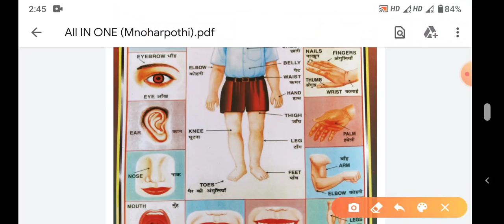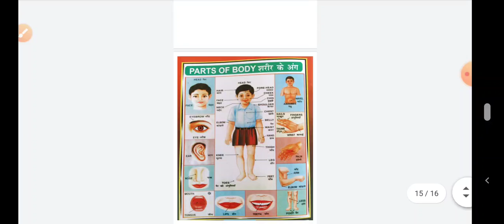शरीर के अंग उदाहरण अब उदाहरण सहित सिखे 🙎🙎🙎🙎 Learn Part of Body with Example !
About video:- Here you will find General knowledge, Current affairs, Hindi , English, Math, Science, social science, geography, political science, History, Economic,ssc, railway, competitive examination

🌹Follow me for updated↘️